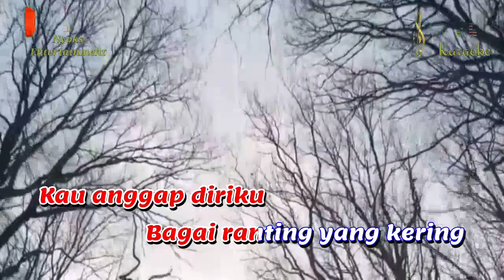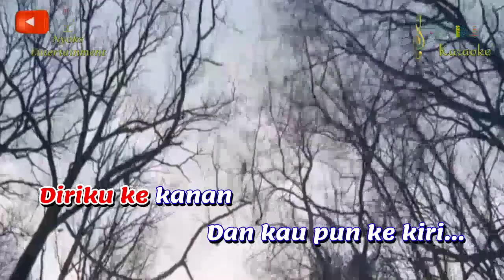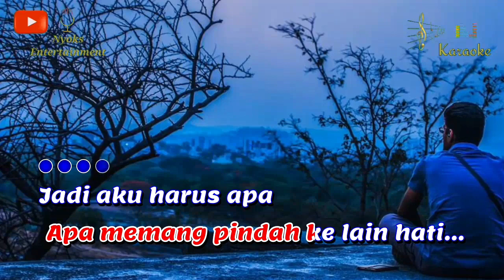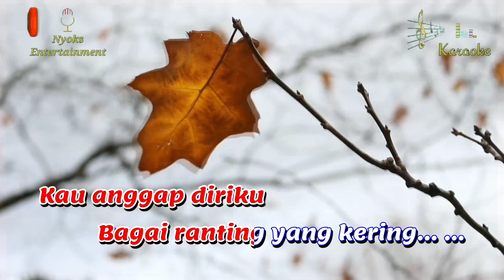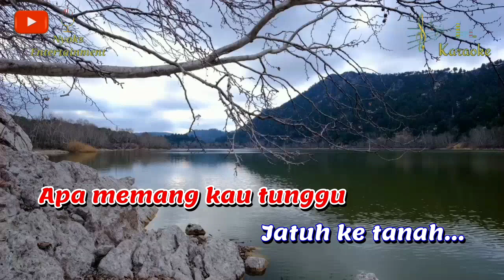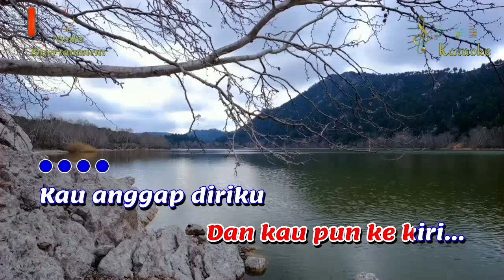BAGAI RANTING YANG KERING - Iis Dahlia (KARAOKE) Dangdut Nada Wanita || G minor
Bagai Ranting Yang Kering - Iis Dahlia Karaoke Dangdut nada cewek versi Keyboard sampling yamaha psr 975.

Lirik Bagai Ranting Yang Kering - Iis Dahlia:

Kau anggap diriku
Bagai ranting yang kering
Kau diam kau acuh
Dan tak pernah kau sentuh

Ujian ataukah hinaan untuk ku
Diriku ke kanan dan kau pun ke kiri

Perasaanku berbakti untukmu
Makan pagi kusiapkan semua

Mati atau hilang perasaanmu
Apa memang pindah ke lain hati

Jadi aku harus apa
Masa sih aku diam saja
Apa memang kau tunggu
Jatuh ke tanah...

Kau anggap diriku bagai
Ranting yang kering...